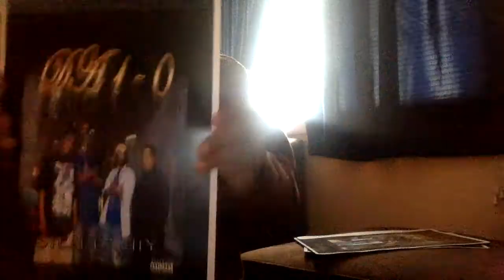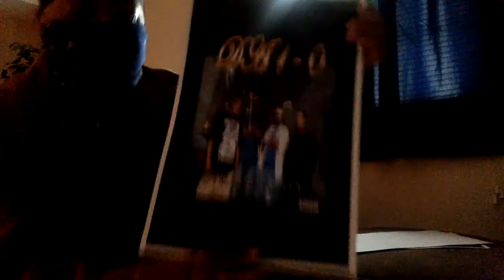GO BEKKY DA 1 0 RAPPFAMM DA MAYIR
WE'RE TRYING TO GET IT ANY WAY WE CAN( MONEY ) DA 1-0 RAPPFAMM